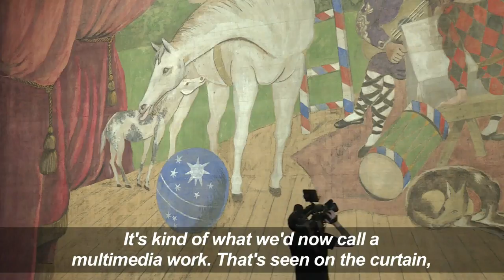Picasso's largest work goes on display in Rome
Picasso's largest work, a stage curtain created for the ballet 'Parade' in 1917, is going on display in Rome. The 17m by 11m work is usually kept rolled up at the Pompidou Centre in Paris, and only rarely goes on display to the public.